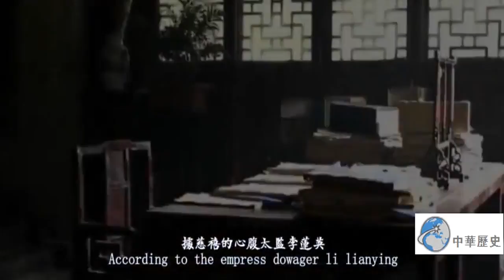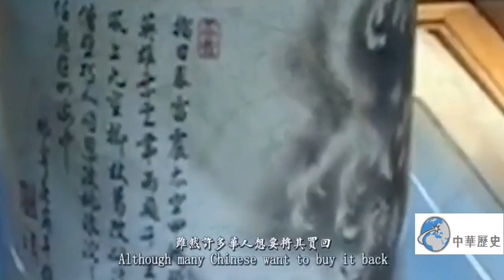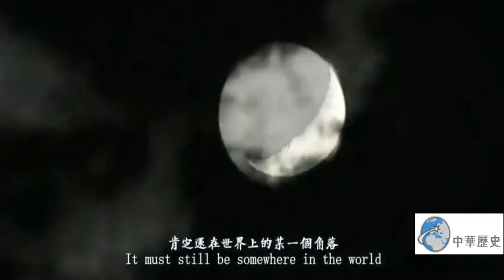慈禧死后帶走一件國寶，多年后在外國被發現，多方交涉后消失無蹤